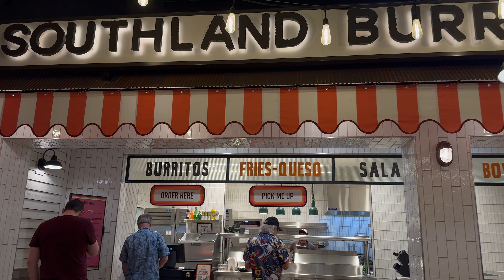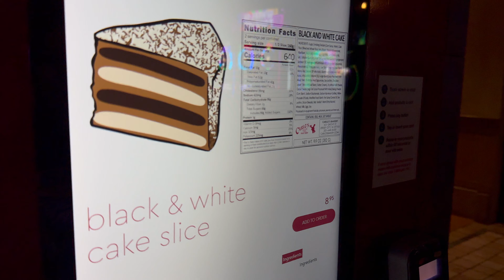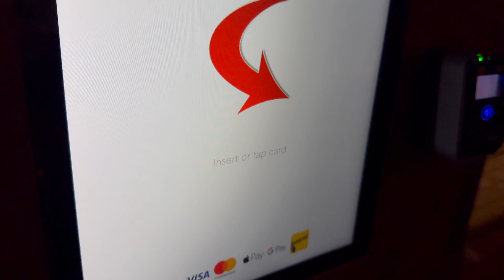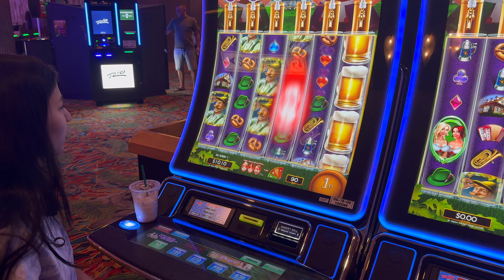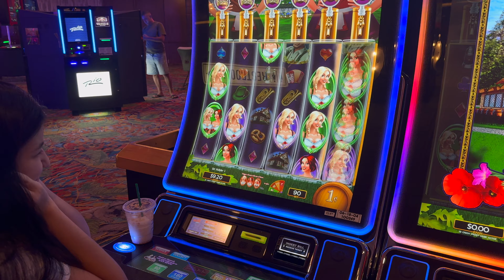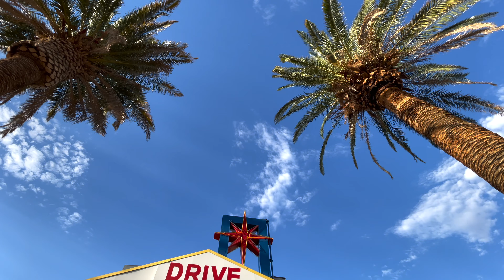24 Hour Challenge at Rio Casino 2024 | Las Vegas | Fun Sizer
Staying at Rio Casino for 24 Hours!